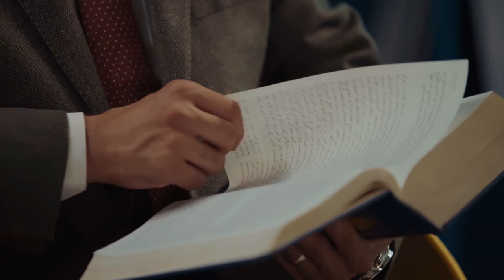High Quality Interview Shooting with Dr. Tarek Abuzeid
جراحات السكر لمرضى السمنة المفرطة مع الدكتور طارق أبوزيد (DPM)
نقدم في هذا الفيديو فوائد القسطرة لحل مشاكل انسداد الشرايين ومشاكل القلب وهو من انتاج شركة DPM Agency Advertising( شركة دي بي أم للدعاية والإعلان)
This content is produced by DPM Digital Marketing and Advertising.
DPM Facebook cover defines our company and its services which consists of social media management, video production, motion graphics, outdoor campaigns, and printing
And Follow us on:
Location : 10 Mohammed Hasan Badran street, Nasr city